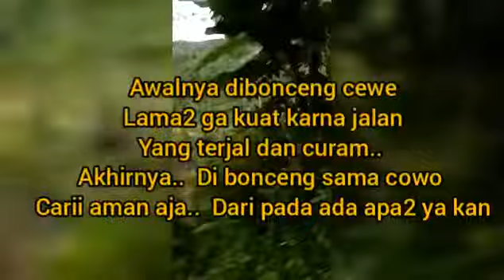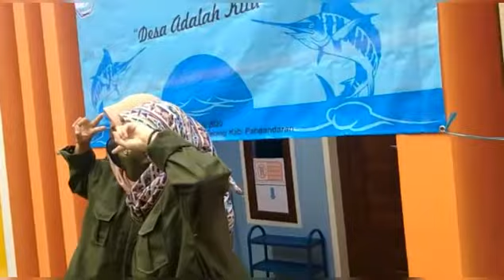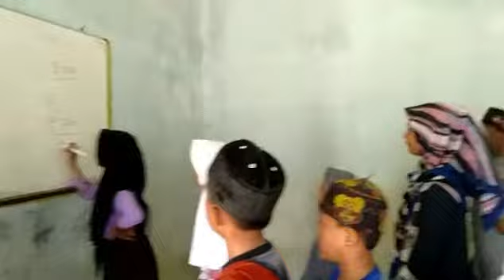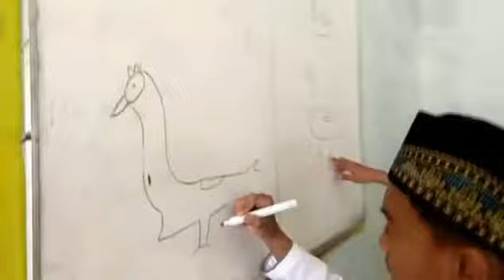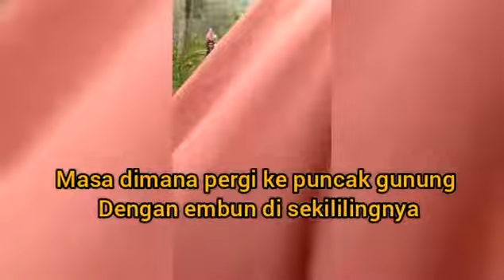PART 1 SEMUA TENTANG KITA... (KKN) | Dewi Wijayanti